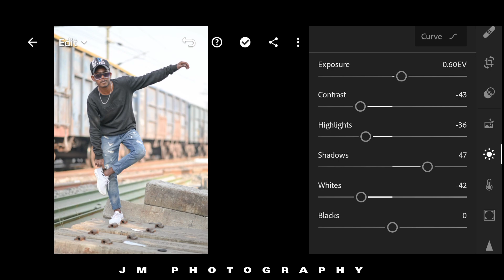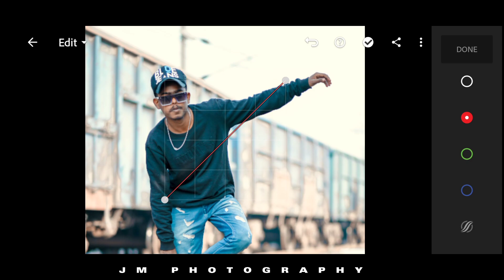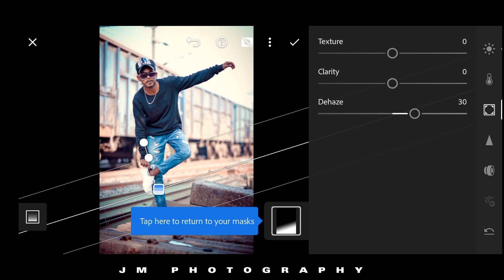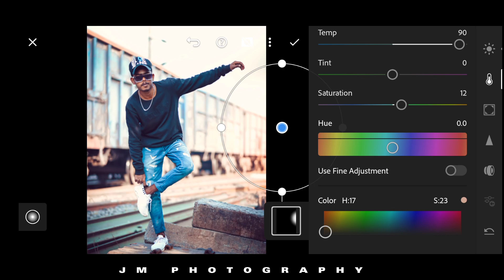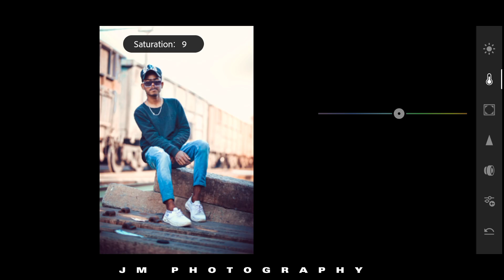Lightroom Mobile 📲 Photo Editing Free Premium Preset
Lightroom Mobile 📲 4 Editing Free Premium Preset

 lightroom tutorial basic
lightroom tutorial
lightroom mobile tutorial for beginners lightroom mobile editing tutorial lightroom mobile
 JM PHOTOSHOOT new photo editing
 lightroom editing lightroom
lightroom brown